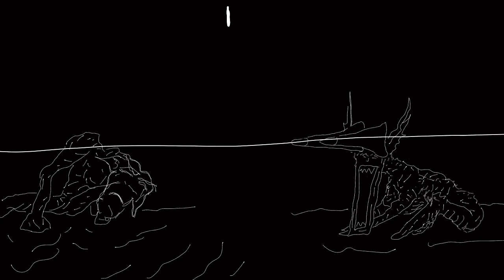The Mighty CRO : part 3 brought to you by Ahto Najeeb Rashied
just a scarecrow... in space